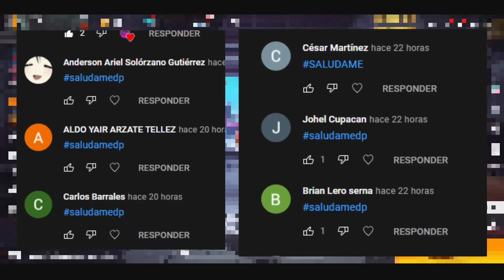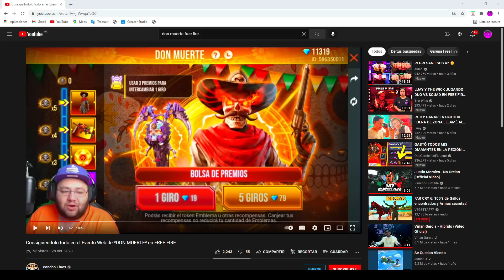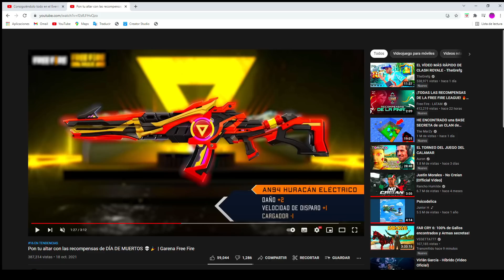💥Así Funciona! EVENTO TIENDA DE FUEGO EN FREE FIRE, DON MUERTE Y COMO FUNCIONA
DESCRIPCIÓN⤵

-ACTIVA LA 🔔

- XIX

- Filmora 9

garena ff
pagostore garena
garena free fire pc
garena free fire lata